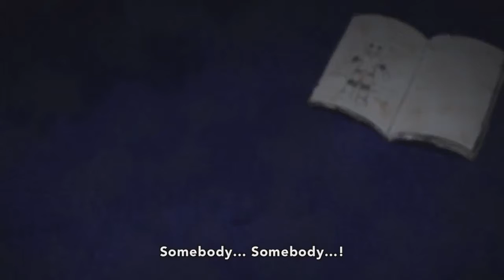Midoriya | AMV | Dreams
--Song: The FifthGuys & SEELO - Dreams (ft Mona V)